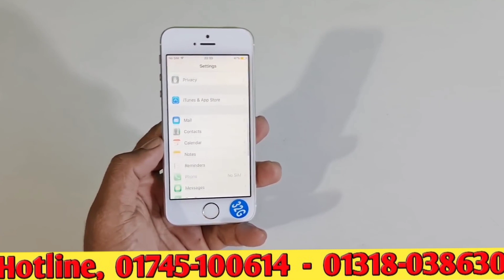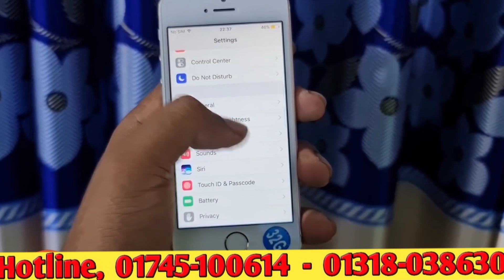অল্প টাকায় আইফোন কিনুন // Apple Iphone 5s Full Box 1gb 32gb Official Mobile // Single Sim Bangla